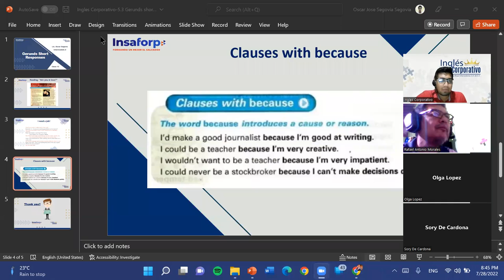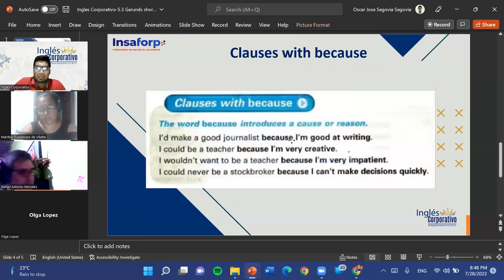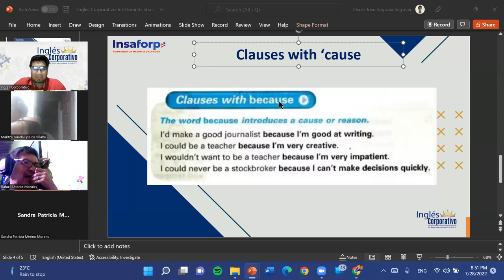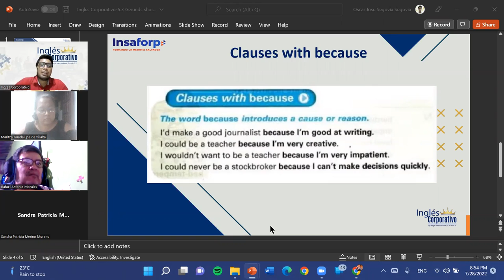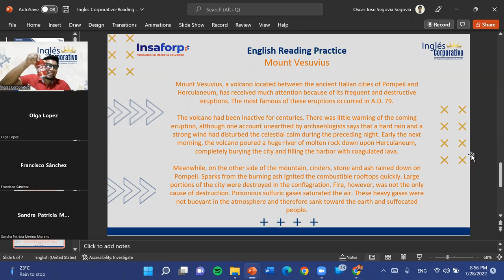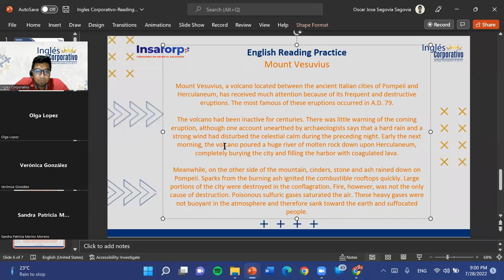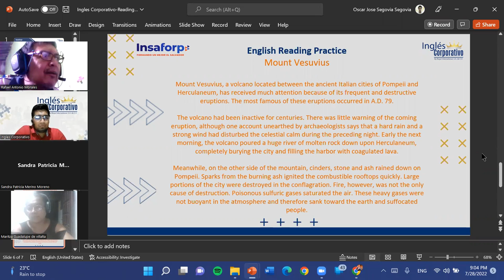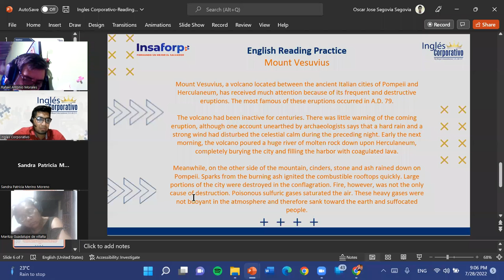Inglés Corporativo-07-28-22-Final Class